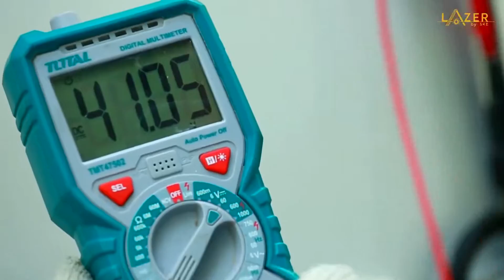LAZER by SKE Solar Roof Top